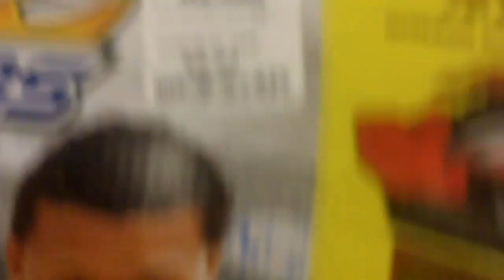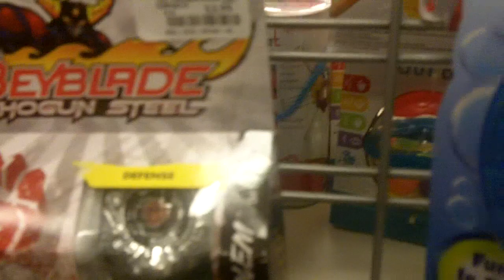Beyblade 2015 Beyhunting at Marshalls (Modesto CA)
this beyhunt was done on (May 5th) this is my first stop in Modesto CA

Ziyo Blader here, my content that i upload are

[B.O.B's]
[SB vs SB] stock blade vs stock blade
[unboxings]
[how to's],
[Bayblade Mods]
[Beyhunting]
[Review's]
[other] rarely upload. videos that are not beyblade related.

Skype:
ziyo1_nf

realy good youtube BEYBLADERS: A to Z

and for cool YouTube Bayblade modders